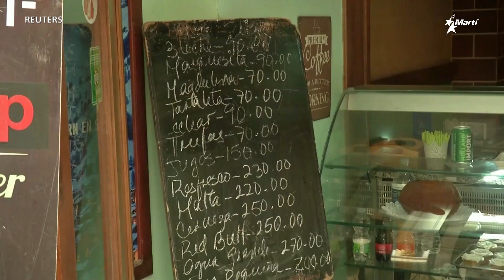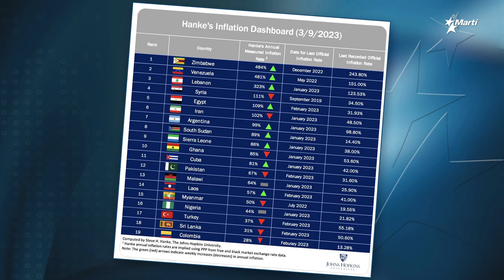Info Martí | Suben exponencialmente los precios de los alimentos en Cuba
La inflación sigue al alza y el régimen reconoce su incapacidad económica, mientras los cubanos sufren la inoperancia de un sistema que permanece inamovible.